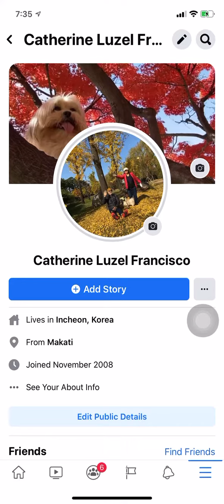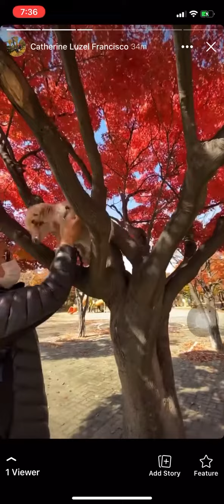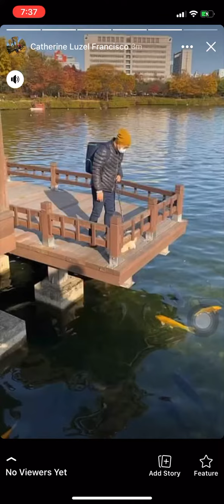Ilsan Lake Park 2nov20 with Kimcheekokimpap